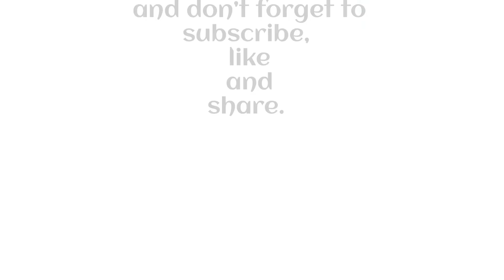চুলায় তৈরি চিকেন ব্রেড রোল রেসিপি/Bakery Style Chicken Bread Roll/Braided and Stuffed Chicken Bread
Ingredients :
• Flour/Maida-2 cup+1/2 tbs
• Yeast-1tbs
• Salt-1tsp
• Sugar-3tbs+1/2 tbs
• Oil-3tbs+1tbs
• Lukewarm water-1 cup
• Onion-1/2 cup
• Ginger-Garlic paste(1tbs)
• Cumin powder-1/2 tsp
• Coriander powder-1/2 cup
• Chilli powder-1/2 tsp
• Salt-1tsp
• Chicken-1 cup
• Tomato ketchup-1tbs
• Mayonnaise-1tbs
• Milk-1/3 cup
• Egg wash
• Ghee